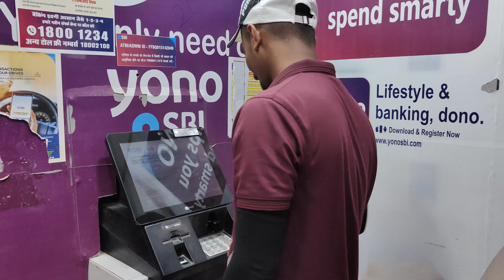YouTube का First Payment आ गया 😍!! My First Payment From You Tube 2023 !! YouTube Money !!Panku Vlog